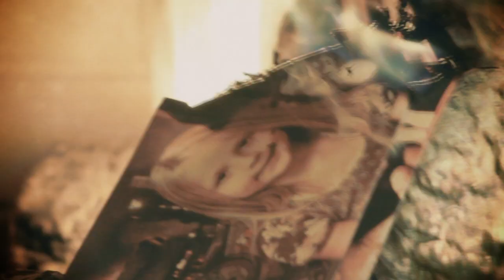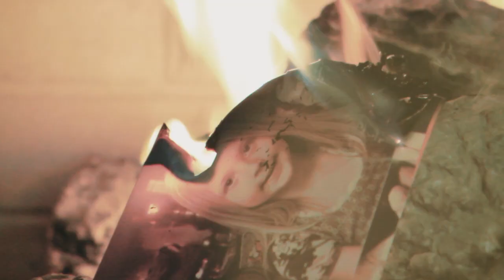The Young Electric "Golden" by Joshua Ligairi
Directed, shot, and edited by Joshua Ligairi. Written and produced by Joshua Ligairi and The Young Electric. Additional coloring and post-production by drummer Natty Coleman.

According to icarusae.com, this video was shot over two days, in October 2011 inside two different Utah residences, on "no budget." Some money was apparently spent on renting lights and a dolly, but the other camera equipment belonged to director Ligairi and the band picked up the few additional prop costs. Locations were free, as were the actors who wore their own clothing.

The storyline features a wealthy couple whose marriage is falling apart due to the death of a child, whose ghost is haunting their home. Ligairi was not particularly happy with performances of the lead actors, friends of the band. Ligairi was quoted on slugmag.com, saying: "The biggest problem with these no-budget videos is that the bands still want these intricate storylines to play out, but they don't have money to hire real actors, so they end up doing it themselves or getting some friends to do it for them. And that's almost never good. Because, I can make a band look really great in performance footage, but pulling off a story on no budget is a totally different thing. I hate going down that road." [...] "With The Young Electric, I was working with a co-worker and a brother of some of the bandmates. I was actually very proud of them, they gave me a lot, both being non-actors, but they didn't really have the right look t o pull it off. I'm just not sure they look like they are old enough of stuffy enough to belong in this amazing mansion location. I think the video could have benefited from some older, more experienced actors. But, again, we just do our best with what we have and they both really committed."

The video was released by the band and Tragic Hero Records in September 2012.